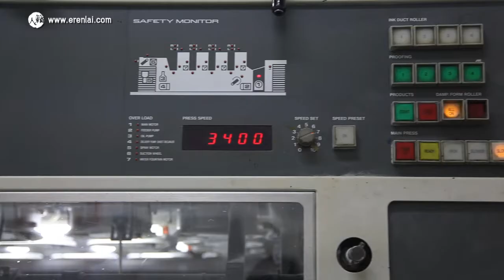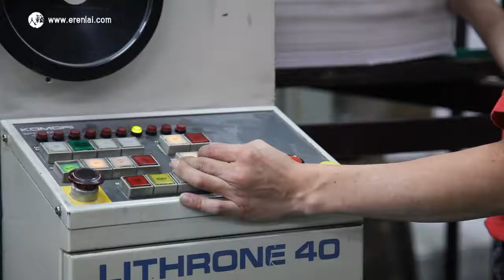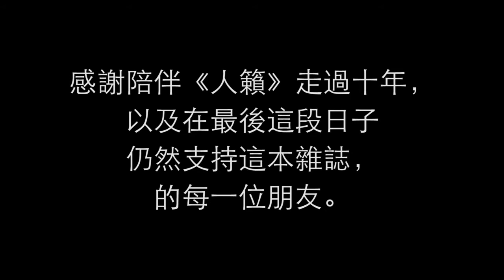給人籟朋友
李大年唱周華健的歌-朋友為的是感謝陪伴《人籟》走過十年，以及在最後這段日子仍然支持這本雜誌，的每一位朋友。